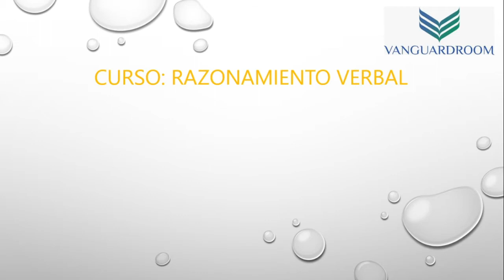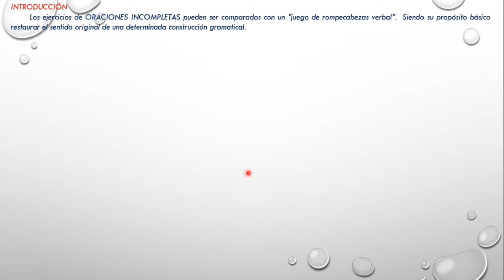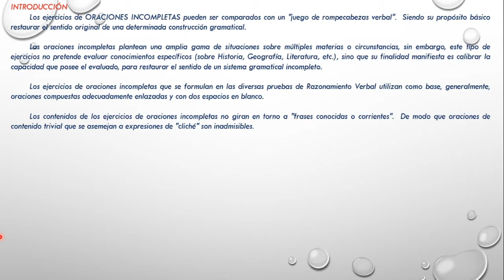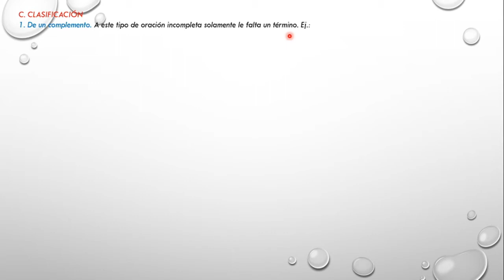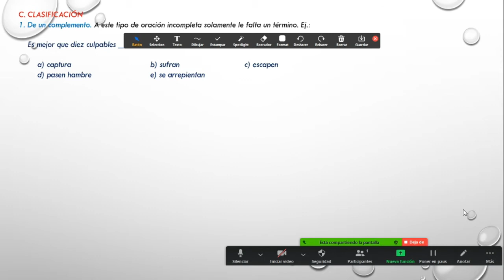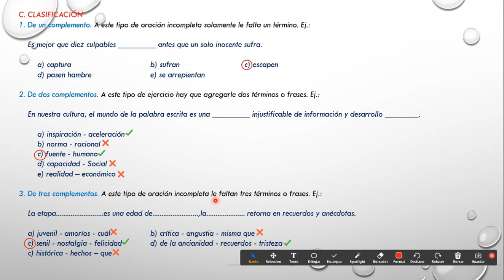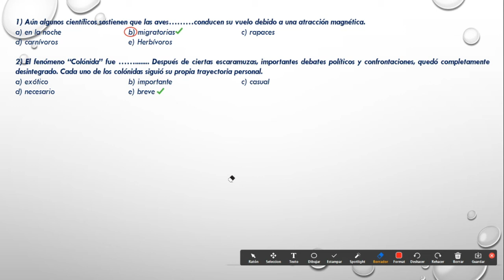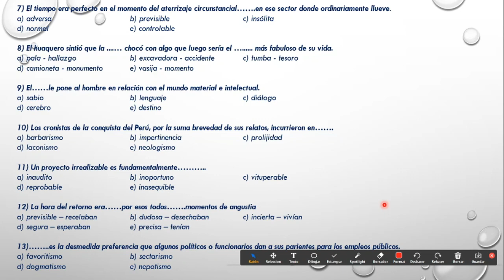4º Año de Secundaria - R.V.: Las oraciones incompletas I - Definición - Clases - VanguardSchools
4º Año de Secundaria - R.V.: Las oraciones incompletas I - Definición - Clases - VanguardSchools